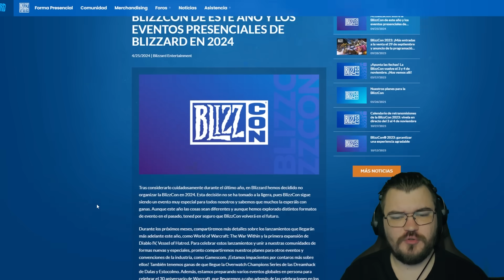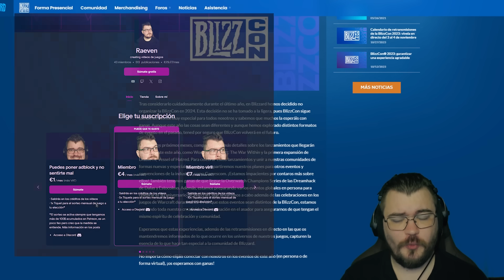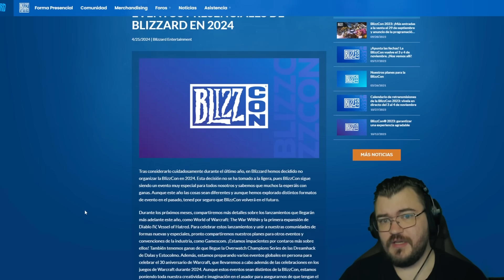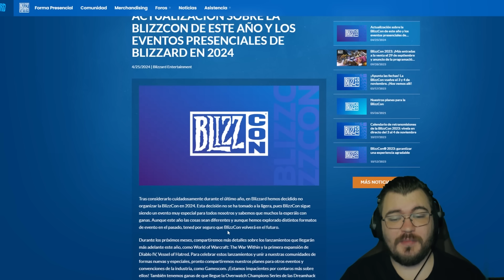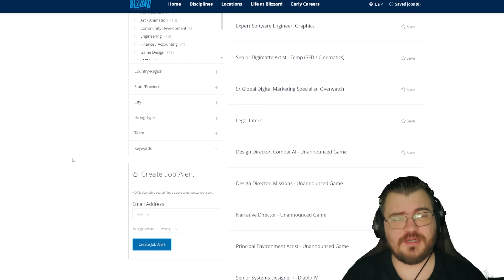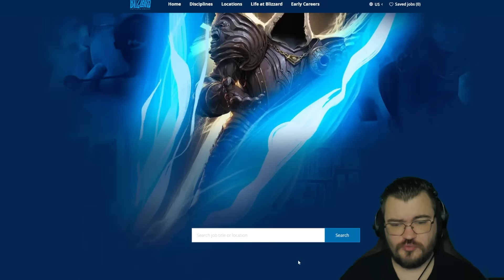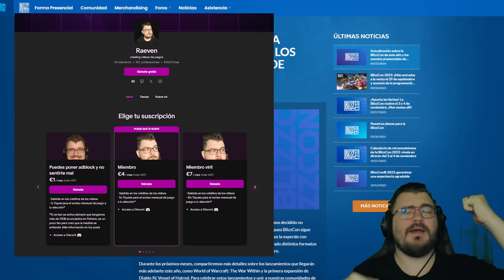La Blizzcon 2024 es CANCELADA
Raeven habla del reciente anuncio de Blizzard y su decisión de dejar cancelada la Blizzcon 2024, R.I.P.